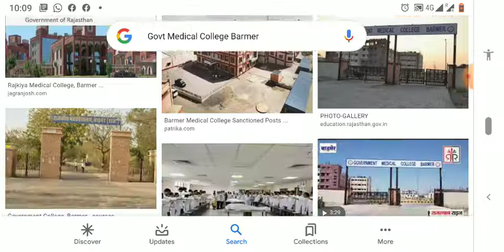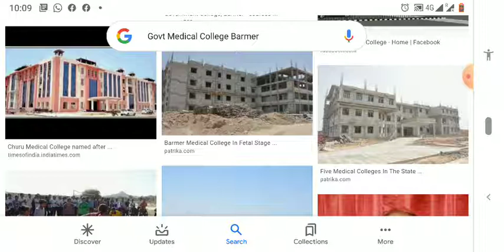GOVT medical COLLEGE BARMER GOVT medical COLLEGE BARMER GOVT MEDICAL COLLEGE FEES CUTOFF